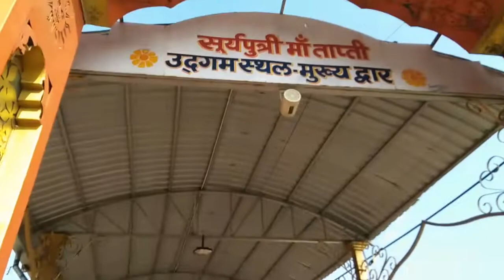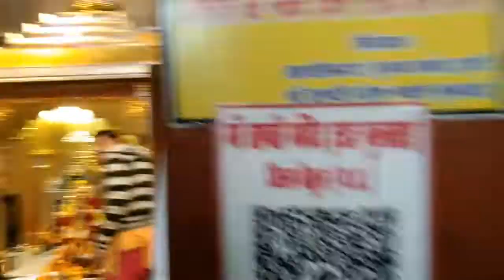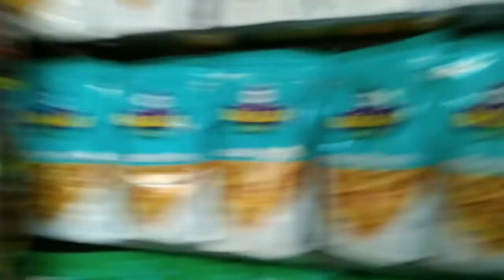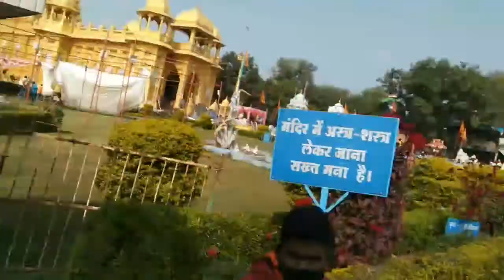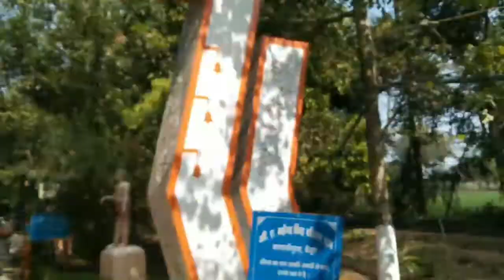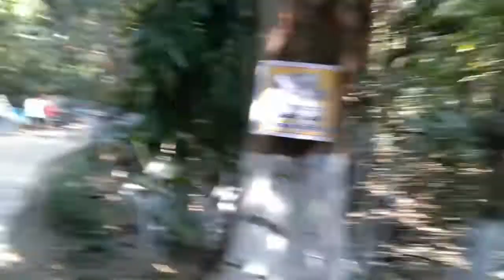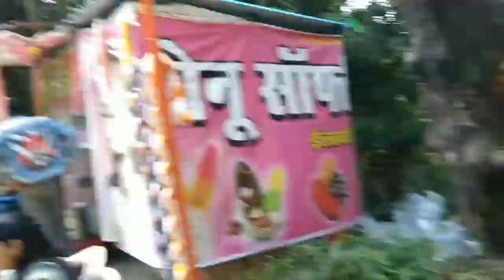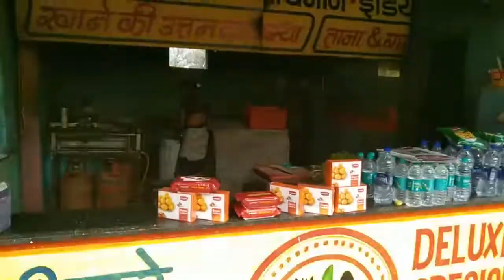Balaji Mandir vlog 🙏🙏🙏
normal vlogging vlog

normal blogging vlogging

top Mandir

I'm , Aashish Vishwakarma

Vlogging